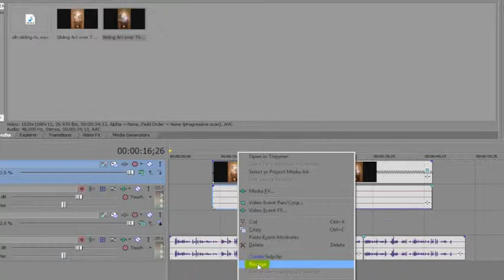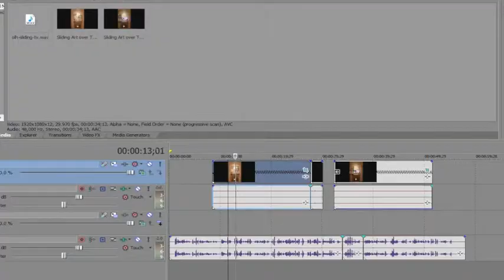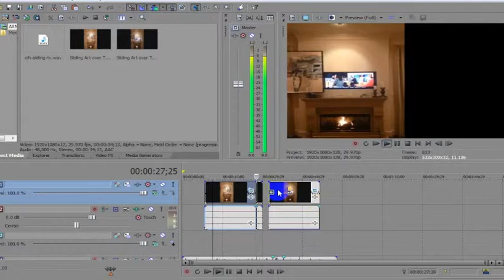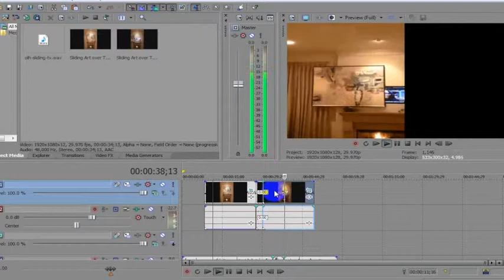How To Reverse Clips In Sony Vegas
To reverse a clip's play direction in Sony Vegas, just right click on the video that you want to show in reverse.  Then scroll down to the option for reverse.  Select reverse, and your clip will now show backwards of the direction that it was originally shot in.

Nice and simple.  Enjoy Sony Vegas.  It's a fantastic video editing program.